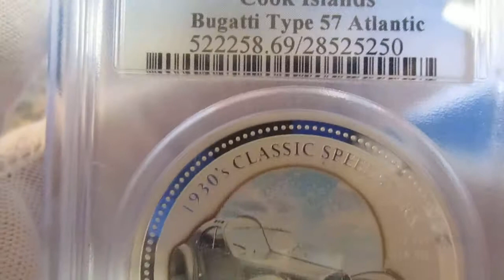Cook Islands 2006 $5 Bugatti Type 57 Atlantic 1oz .999 Silver Coin Bullion PRPL 69 Silver Collection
You are bidding on a 1 troy oz, .999 silver
PCGS Graded PL69 (70 being the highest grade possible)
Population of 1
Extremely low mintage